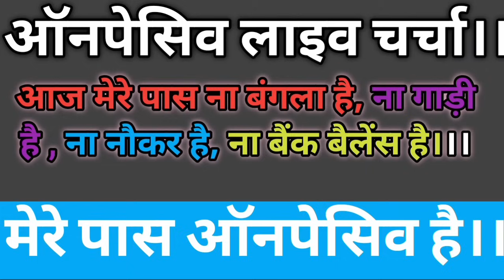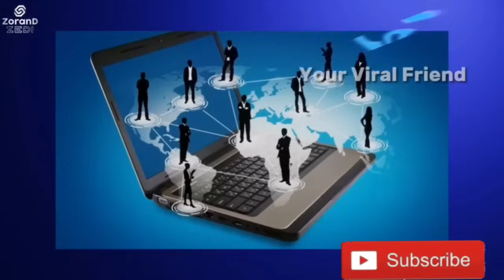Onpassive New update 🔴 Traffic Comission Bonus withdrawal Ash Bomb Apple Dollar 🔴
onpassive New update aaj ki taza jankari
Direct big Team comission
zero team traffic comission
onpassive se commission kaise aayega
onpassive traffic kaise dega
onpassive se zero team income kaise aayegi
onpassive o-connect commercial lounch
onpassive ka paisa kab wapas milega
onpassive kab safalta dega
onpassive new update
on passive latest update
on passive me mahine ka kitna paisa milega
on passive ka o tracker kab aayega
onpassive o-connect kab aayega
O-Connect  Commerical ho gaya
O-Connect se earning kaise hogi
onpassive ka paisa ki aa gai final date
on passive me mahine ka kitna paisamilega
Onpassive Zero Team Income
on passive taza jankari
o-connect Commerical update
onpassive viral hone ja rha hai
onpassive traffic related talk
onpassive Live charcha traffic comission withdrawal card payment..
Onpassive all details
Onpassive live charcha
Onpassive 360 update